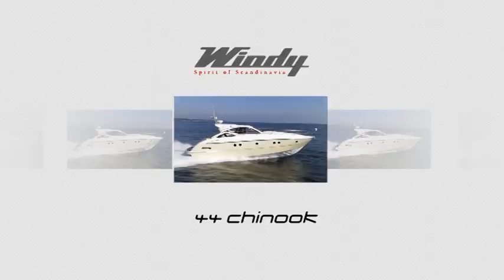Windy 44 Chinook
Windy Boats